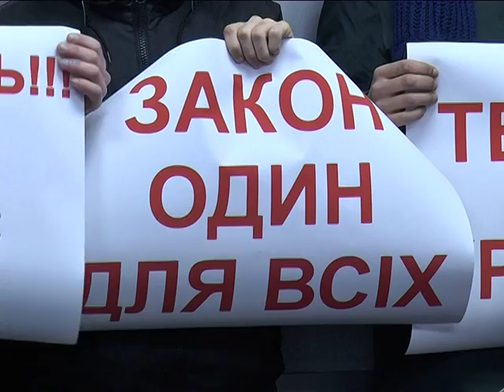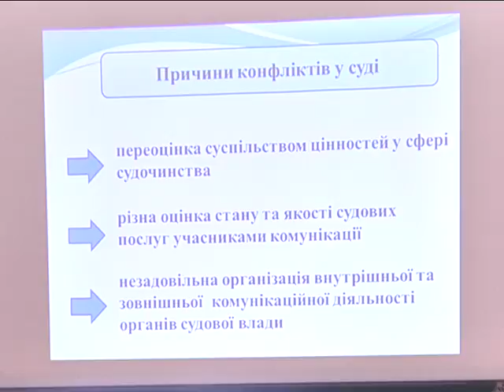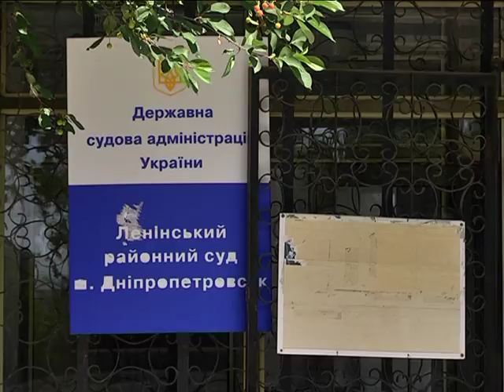Суддів Дніпра вчили правильно поводитись у позаштатних ситуаціях